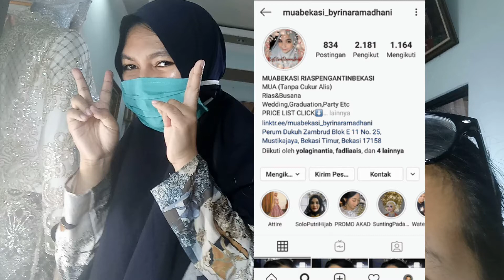PANGLING BANGET!! DIDANDANIN SAMA MUA JADI PENGANTIN | ELISA MONIC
Seneng banget bisa dimakeup sama MUA. Hasilnya ketara bedanya ya, jauh lebih oke dimakeup daripada makeup sendiri. Hehehe. Kalo mau liat portfolio MUA yang makeup-in aku ini, bisa cek IG nya di @muabekasi_byrinaramadhani

Silakan tuliskan kritik dan saran di kolom komentar (tapi ingat kritik yang membangun ya). Yang mau request review juga boleh tulis aja di kolom komentar, nanti aku usahain buatin review jujur nya.

apa itu make up mua
make up mua
make up mua artinya
maura love island no makeup
maura higgins no makeup
maura no makeup
cassieemua no makeup
manny mua without makeup
tempat make up mua
tutorial make up mua